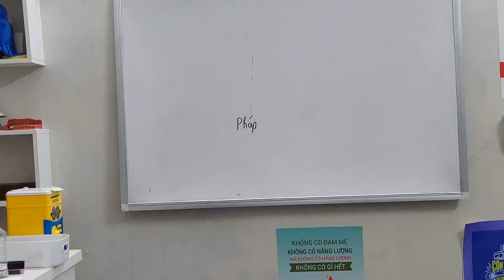Cầm tấm vé trên tay, em bay tới nơi nào - KT Kim Magic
Thử du lịch thế giới rộng lớn tươi đẹp cùng Ảo thuật gia Kim Đức nhé :P